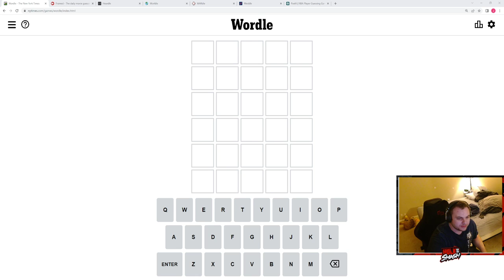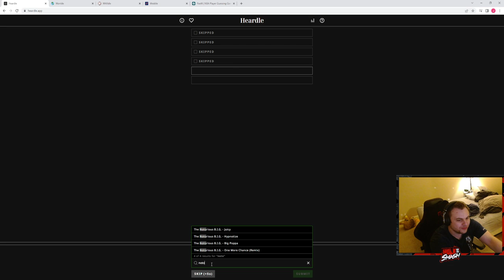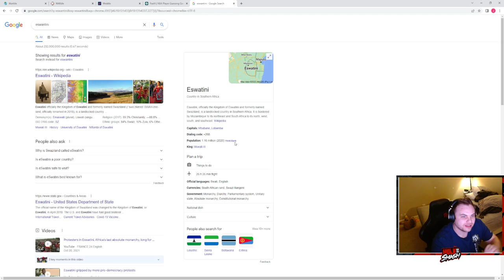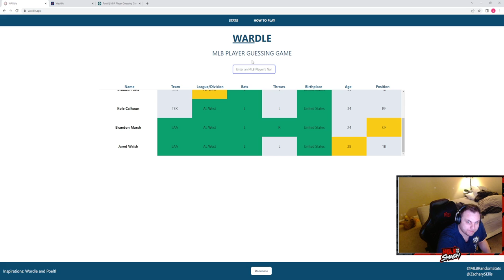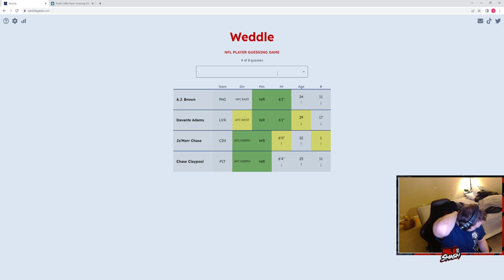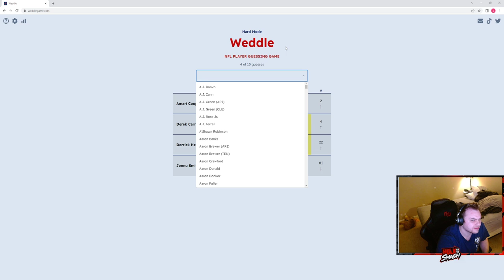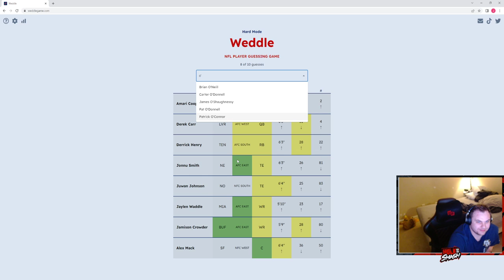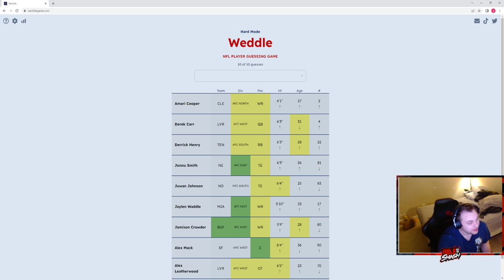5/21/22-Wordle Gauntlet- Wordle, Framed, Heardle, Worldle, Wardle, Weddle, and Poeltl